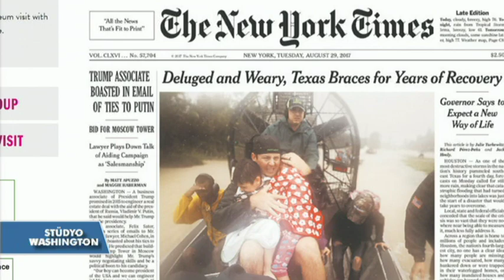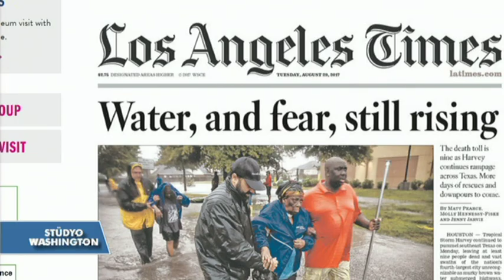29 Ağustos Amerikan Basınından Özetler